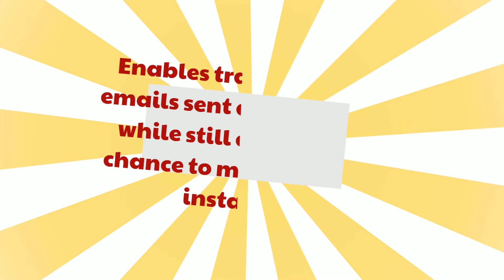Best Transactional Email Software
Transactional Email Services to enable you to send, receive, and track emails, built with easy to use email editors and email scheduling features. Transactional Email facilitates email communication for the transaction between the sender and the recipient. Examples include account creation, purchase receipt emails, confirmation emails.